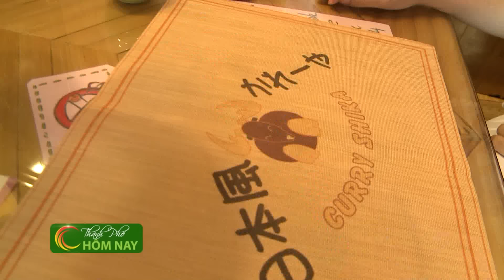[Chuyện SÀI GÒN] Hướng dẫn cách làm bánh giọt nước